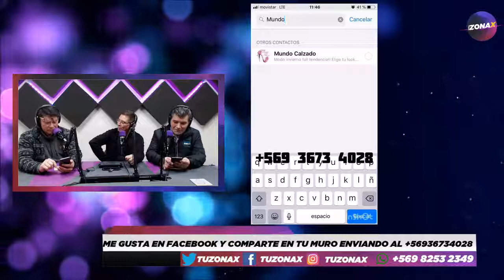LDP MAGAZINE - JUNTO A GABRIEL HUAMÁN - RADIOZONAX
panelistas:
LDP

Invitado:
GABRIEL HUAMÁN

Saludos a nuestro auspiciador Mundo Calzado @mundocalzado_2019